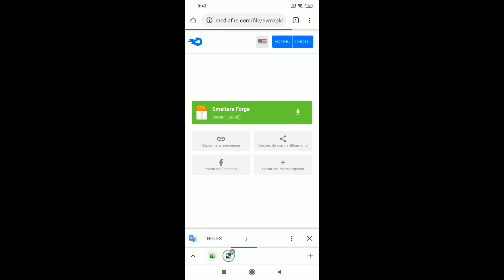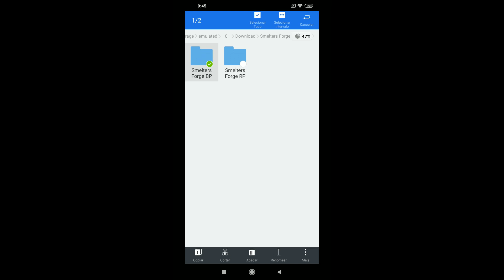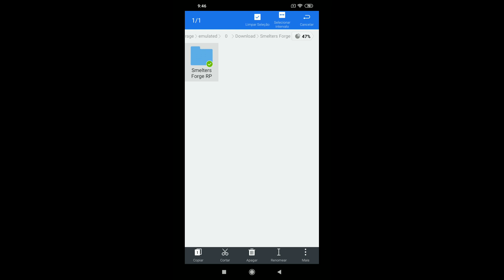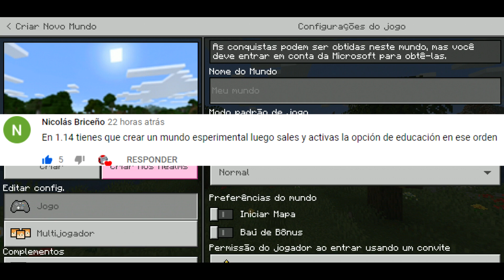O Tinkers Construct para Minecraft PE! ou quase isso - Smelters Forge Addon 1.14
Um Addon inspirado no Famoso Mod Tinkers Construct, ele conta com itens muito interessantes que vão mudar seu jogo de uma maneira positiva, confira a review!

smelters forge minecraft pe
smelters forge addon
como baixar smelters forge addon para minecraft pe
como baixar smelters forge para mcpe
como instalar addon minecraft pe
minecraft pe 1.14 - minecraft pe 1.13
addon para minecraft pe - addons para mcpe
mcpd dl - addons mcpe dl - scp mcpe dl
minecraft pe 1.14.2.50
tinkers construct de pobre para minecraft pe